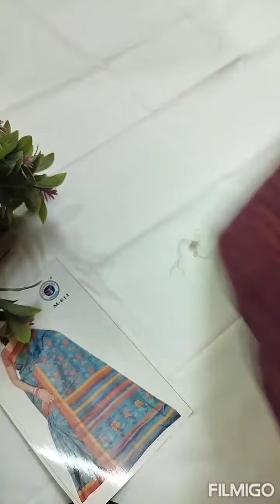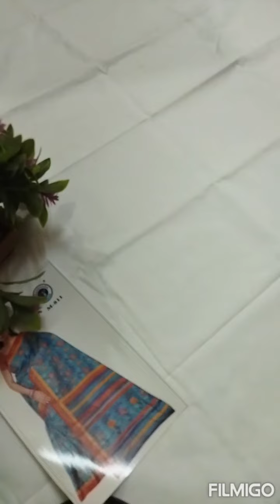cotton brasso sarees🌺 ₹580erode tissue sarees🌺₹470free shipping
cotton brasso sarees🌺₹580
erode tissue sarees🌺₹470
shipping free
no cod
gpay only